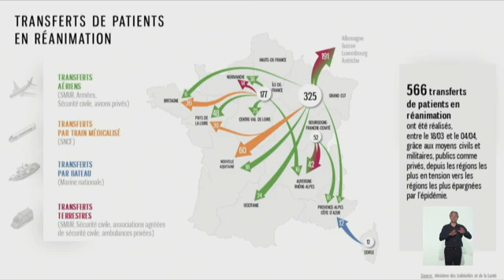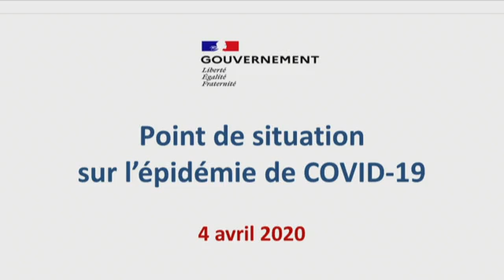CORONAVIRUS. Point de situation du 4 avril 2020.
🔴DIRECT | Point de situation du 4 avril 2020. Ministère des solidarités et de la santé

Ministère des solidarités et de la santé

🔴DIRECT
➡ Suivez le point de situation du 4 avril 2020
🎙 Par le Pr Jérôme Salomon, Directeur général de la Santé